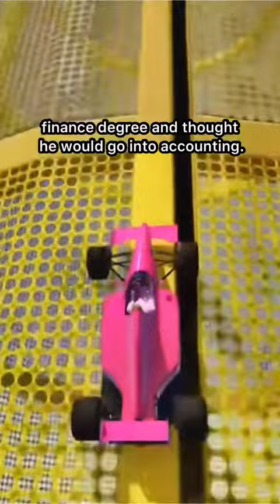reddit redditstories redditreadings askreddit {P132}